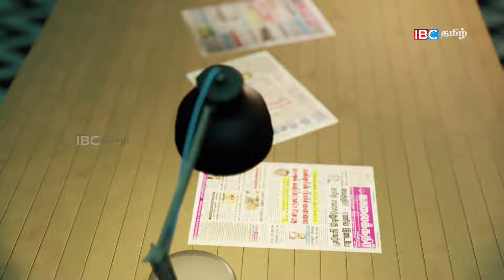தமிழர் பகுதியில் பதற்றநிலை!! | paper news | 26.07.2024